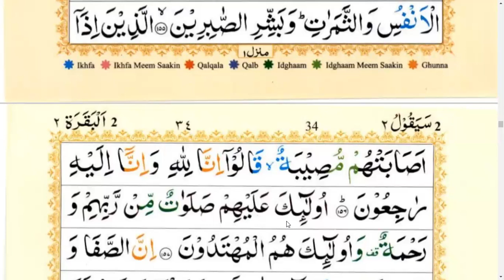Surah Al Baqarah | Ayat No. 154-155-156-157 | Tafseer ul Quran in urdu